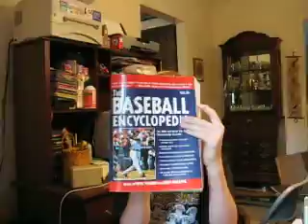Tom is Stupid